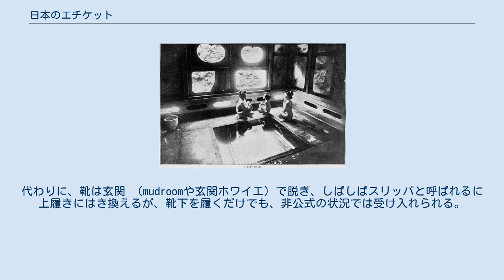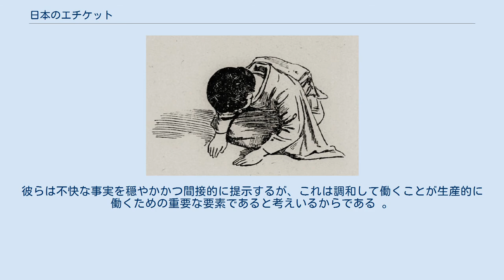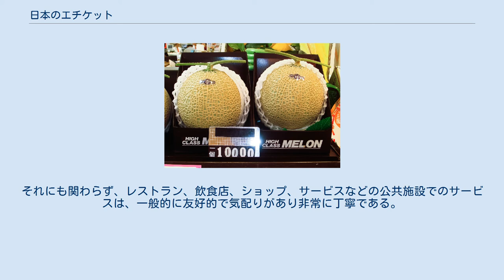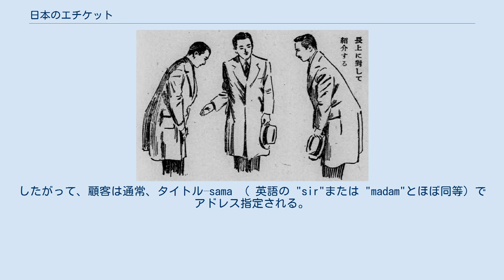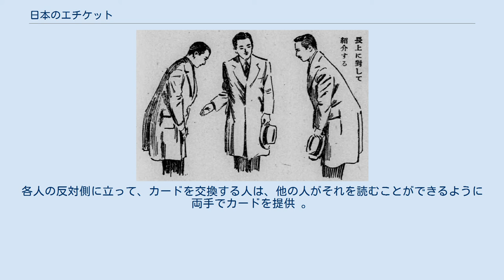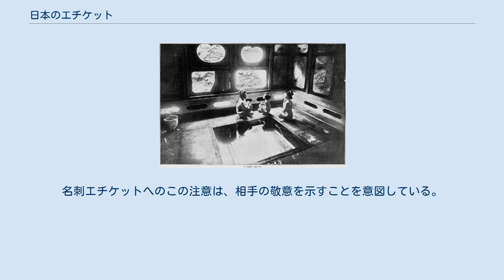日本のエチケット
日本におけるエチケットの規範は、国内の社会的行動への期待を管理しており、非常に重要であると考えられているが多くの社会文化と同様にエチケットは、問題の人物に対する相対的な地位によって大きく異なる。
多くの本では、その詳細について読者に指示しているが一部の風習は非常に地域的な慣行である可能性があり、したがって日本のすべての地域に適応するわけではなく、習慣は日本の歴史の中で変化してきた。
以下は、現代まで日本で一般的に受け入れられている習慣である。
 旅館における風呂 入浴は、身体をきれいにするのではなく、リラックスするための浴槽であり日本での日常生活で重要な位置を占める。
そのため、 浴槽またはお風呂に入る前に、身体をきれいに洗わなければならない。
これは、浴槽と同じ部屋で、小さな椅子に座って、手持ち式のシャワーなどを使用して行われる。
石鹸、タオル、シャンプーが提供される。
また、入浴者はお風呂に足を踏み入れる前に2回ほど完全に洗ってすすぐ必要がある。
温水は各人が使用した後に排水されず、新鮮な水を加熱するのに数時間（およびかなりの量の費用）が必要になるため、石鹸の残留物をお風呂に移さないことが非常に重要である。
入浴後、髪の毛やごみは水からすくい出され、水温を維持し蒸発を防ぐために浴槽に蓋が置かれる。
給湯器を用いて温度を維持し続ける。
（旅館のお風呂には、入浴前に脱衣するための小さな部屋がある。通常、使用済みのタオルを入れるためのバスケットがある。） 銭湯の様子 (1901年) 温泉は熱水泉を意味し、これらの風呂は地熱泉で温められた水を使用し、多くの場合、1日以上滞在する田舎のリゾートのような目的地に組み込まれている。
屋内と屋外、共同とプライベートの浴槽がある大規模な温泉では、男性用と女性用に分かれており、訪問者は通常裸で入浴する。
 多くの銭湯や温泉ではヤクザの活動を懸念し、入れ墨をした客の利用は禁止される場合がある。
 お辞儀 畳部屋でお辞儀をする お辞儀は、おそらく日本国外で最も知られている日本のエチケット動作（ 敬称「o」または「お」はこの単語から省略できない。）。
お辞儀は非常に重要で、非常に若い年齢、子供時分から通常でお辞儀を学ぶようになるが、企業は一般に従業員に正確なお辞儀手法を訓練する。
 日本のビジネスでは、レジに現金を直接渡すのではなく、トレイにお金を置くことができるように、レジの近くに小さなトレイを設置するのが一般的。
企業がそのようなトレイを提供する場合、それを無視し、代わりにキャッシャーが手で取るためのお金を差し出すことはエチケット違反 。
トレイは、北米の「小銭を取る、小銭を残す 」トレイとは異なる。
 食べる前に「いただきます」と言っている少年 日本での食事は "いただきます" （いただきますは文字通り、「私は謙虚に受け入れます」の意)の言葉で始まる。これはフランス語の「bonappétit」または「恵み」と同様に、食物を提供する役割を果たしたすべての人に感謝の気持ちを表し、生物が布施として人間に命を与えたことを認めている行為である。食事が終了すると、"ごちそうさまでした"（（名誉）ごちそう）の条件であった）と言い、それに応答して、食事の作成者がしばしば言うのが"おそまつさまでした"（「食事はごちそうではなかったと思う」の意）である。
 日本では奈良時代から使われてきた 箸 chopsticks（はし、hashi）の使用を取り巻く多くの伝統と不文律があり、たとえばお箸からお箸に食べ物を渡すことは特にタブーと見なされる。
これは、火葬後、故人の家族が骨を処理する方法だからで食事中に他の人に食べ物を渡す必要がある場合（公の場で疑わしい習慣）、自分の箸で食べ物を拾い、箸を逆にしてハンドラーの口と直接接触していない箸を使用する必要があり、それを小さな皿の上に置いて、受取人がそれを（受取人自身の箸で）取り出すことができるようにする。
食べ物のプレートを共有している間に他の道具が利用できない場合、箸の端を使用して共有された食べ物を取り出し、不一致の箸は使用しない。
ご飯のボウルに箸を垂直に立てることは避ける。
これは、一般的に葬儀で砂の中に立っている線香を思い出させるためで、また箸を食べ物に刺す行為も、仏教徒が神社で祖先に儀式の食べ物を提供するときに行う敬のactionな行為に似てるので慎む。
他の人を指すように箸を置くことは、象徴的な脅威と見なされている。
 木製のホテルに足を踏み入れて、靴を脱いで家のスリッパを着用する日本の...